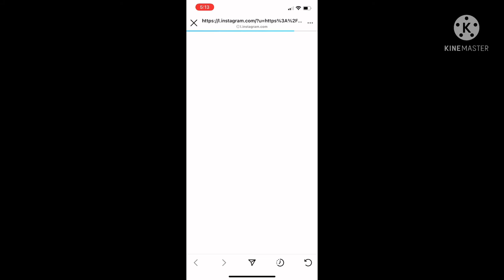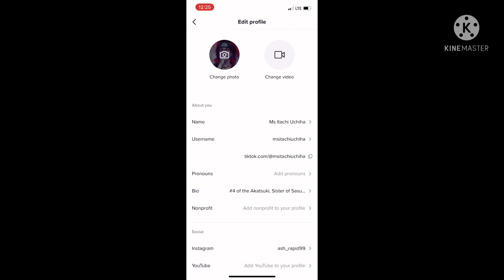Drawing My Oc Kentaro w/ Jon Moxley and Eddie Kingston AEW Fanart part 1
For the first part I will be coloring Jon Moxley from AEW.

Song(Outro) Drive-Incubus